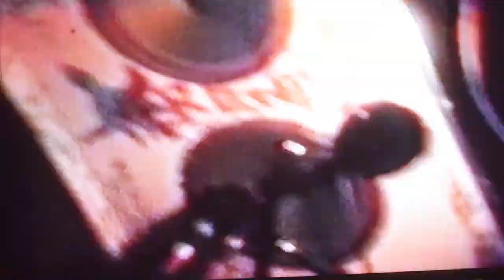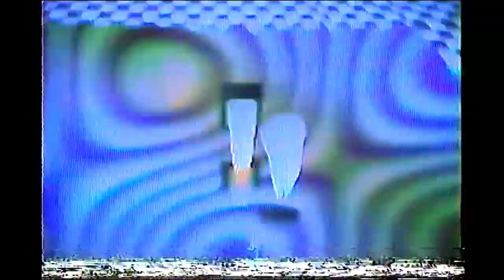Teddy's Atlas & Felkers LIVE from the KILLROOM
A re-upload of our Live Stream from December 18th, 2020. Featuring gnarly skate punk and smooth breakdancing all filmed on VHS. Filmed at the KILLROOM Skate Hall in Hamilton, ON.

The KILLROOM is at risk of being closed down.

Video Edited by Austin Nops and Hannah Edgerton of The Effens
Audio Mixed by Jesse Alarcon
Audio Mastered by Brent O'Toole
Breakdancing by Pedro Julio Quintanilla
Shot by Johnny Murphey, Hannah Edgerton, and Lee Madsen
Special thanks to Anthony Tarasio

Intro: (0:00)
Teddy's Atlas - Said the Postman: (0:57)
Teddy's Atlas - Under the Skirt: (3:50)
Teddy's Atlas - Scotch Tape: (6:58)
Intermission: (9:23)
Felkers - Letter to Myself: (10:15)
Felkers - Gifts From A Stranger: (12:56)
Felkers - I Wonder (Think of Each Other): (16:31)
Credits: (21:59)